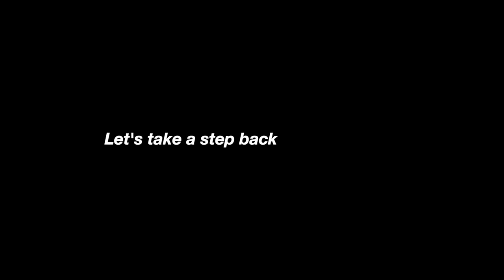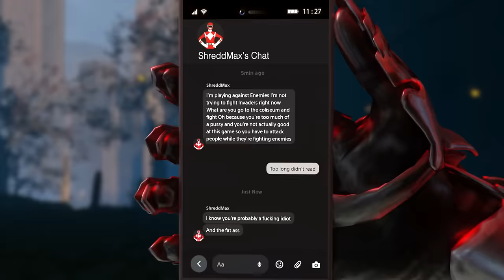The Life of a STR/FAITH main in Elden Ring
Join me on an epic journey, as we explore this strength faith build using every weapon str faith in Elden Ring has to offer while we wait for the DLC Shadow of the Erdtree!
That first trailer was so good and full of lore, I already bought the expansion as soon as the gameplay reveal trailer dropped!
Watch as we showcase a unique pvp str faith build, accompanied by cool music, plenty of funny moments and edits.
Get ready for some hilarious memes, epic anime references, and thrilling gameplay in this action-packed Elden Ring video that will keep you entertained from start to finish!
Whether you're a die-hard fan of Berserk, Jujutsu Kaisen, Chainsaw man, Dragon Slayer or Dragonball and many more (R.I.P. Akira Toriyama), this video is sure to entertain and expand your gaming experience.
Make sure to smash that like button right away!
Thank you! And thanks @Takeh07 for the help with free cam as always!

I hope you can appreciate the Guts thumbnail as much as I do!

Fun fact: the host stayed in that unsheathe position for 2 minutes straight throwing knives, waiting for his summon friend to appear again after I defeated him 3 times, the raw clip without edits was hilarious! But with edits is way more enjoyable!!

If you’re curious the →BUILD FOR THIS STR FAITH VIDEO← is actually in the video, go find it :) This is not an optimized build, is just for the memes, don’t rely on it.

The build has a lot of weapons, more than 30, so i decided to slow down with the edits towards the ending to focus more on the music and chill parts coz I was going insane.
This video took 2 3 months to be created, 3 weeks recording clips and then editing, I will put some ads to help the channel a little bit, I hope you don’t mind since I worked a lot.

Fun fact: in the Baldur's Gate jump scene I was already tasting a perfect butt jump clip, seeing that it couldn't reach it by a matter of centimeters was traumatizing.
Fun fact: the guy that wrote the hate mail was standing still doing nothing for a minute straight, alone, probably taunters tongue open.. I decided to approach him and he was just spamming moonlight, so idk if he forgot to close tt or his summon died and he was chilling afk but surely he wasn’t fighting anybody lol.
The insides of the host cut half in the berserk edit are two 3D meat steaks to simulate human flesh and an half anatomic brain used for studying in science class.